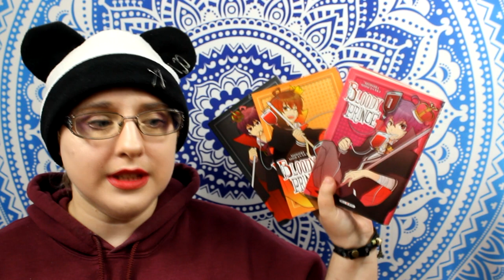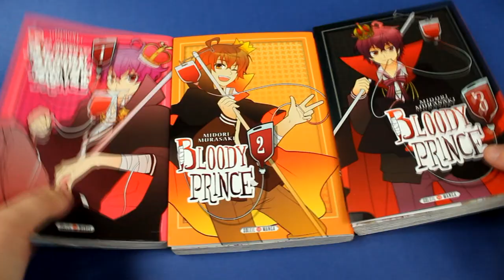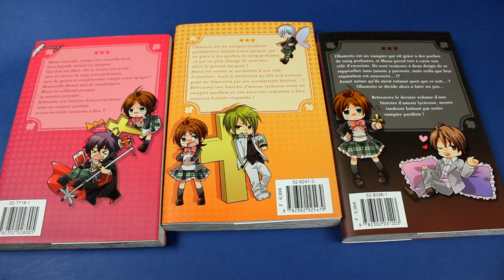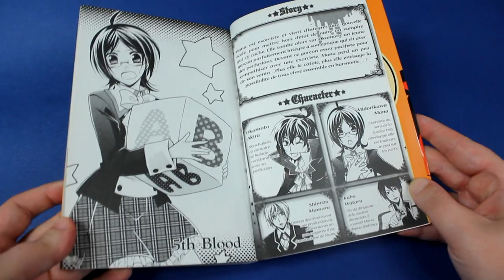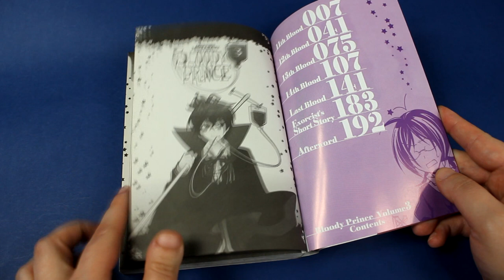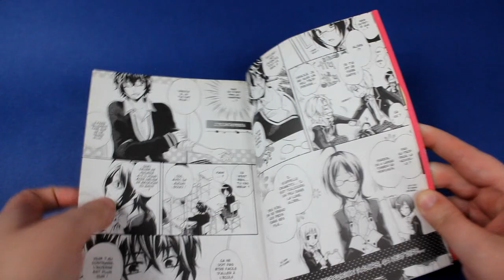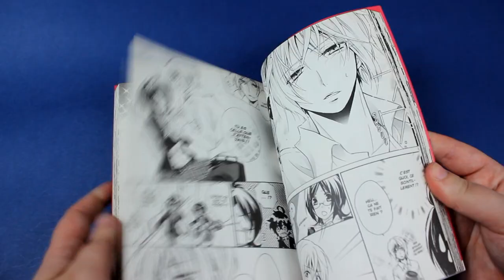[Critique manga] Bloody prince (shonen //éditions Soleil manga)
Résumé
Mana est une jeune lycéenne comme les autres au détail près qu’elle est aussi membre d’un ordre religieux d’exorcistes traqueurs de vampires ! Elle se trouve chargée d’une mission de la plus haute importance : retrouver le vampire que le groupe recherche depuis des années sans succès. Il s’avère que sa quête ne sera pas bien longue puisque ce dernier se trouve être un de ses camarades de classe !!! Mais depuis tout ce temps, la race des suceurs de sangs a évolué. Il ne s’agit plus de tuer des jeunes vierges innocentes et fuir la lumière du jour car aujourd’hui, le vampire ressemble à un pauvre lycéen anémique qui se ballade avec son pied à perfusion partout où il va !
Désespérée par ce lamentable spectacle, la jeune exorciste imagine dors et déjà sa carrière aux oubliettes. Cependant, d’autres créatures de l’Ombre vont se manifester et ses talents de chasseuse de démons vont pouvoir s’exprimer aux côtés de son nouveau compagnon, Okamoto, le vampire sous perfusion !

♥ SNUPPS : HibiYume
♥ Fyuse : hibiyume